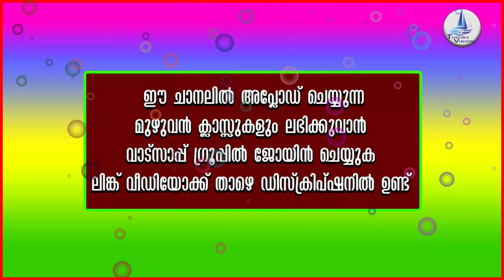EP# / 50 / മരിച്ച ദിവസം ആ വീട്ടിൽ സദ്യ ഒരുക്കുന്നത് കുറ്റകരമാണോ ?